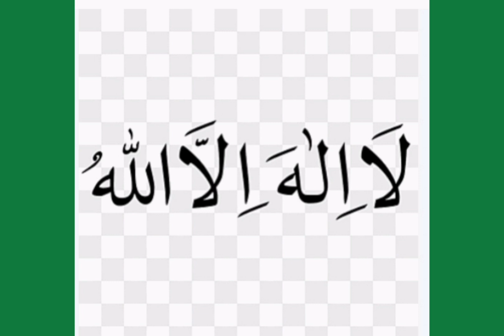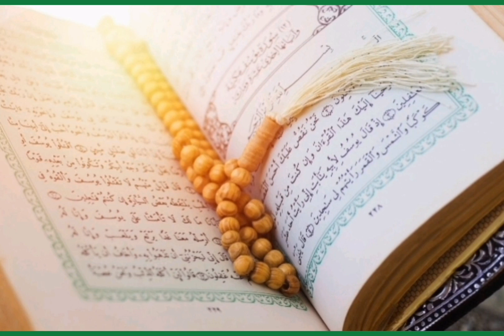Jashnay amaday rasool | Sarkar ki amad marhaba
Eid milad un nabi peace be upon him
Your quriers

sidra naam
sidra bashir naat
naat sidra tul muntaha 2022
syeda tv waqia
new naat official
fahmida riaz poetry
shuja rizvi manqabat
hafiz fahad shah
rashid raza markazi
noreena imtiaz naat
iftikhar arif
anjuman ashab e muhammad

hazrat adam
waqia karbala
hazrat idress
peer ajmal raza qadri
sada-e-inqilab hazrat mousa ka waqia
eid ul milad un nabi
how to earn money online
hazrat usman ki shahadat
how to increase views
jung e khandaq ka waqia
mousa ka waqia sada-e-inqilab
mufti tariq masood
naat
seerat un nabi
table lamp making at home
usman ghani
well of zamzam পূর্ণাঙ্গ জীবনী | বিশ্বনবীর সমগ্র জীবন কাহিনী | নবীজীর জীবনী
খাজা মঈনুদ্দিন চিশতি (রহঃ) পূর্ণাঙ্গ জীবনী | আজমীর শরিফের ইতিহাস | খাজা বাবার পূর্ণাঙ্গ জীবন কাহিনী
Uhud Ka Pehadh l Mountain Of Uhud ( Documentary) l Islamic Videos l Islamic History lجبل احد المدینہ
Waqia mairaj | mairaj un nabi peace be upon him | Shabay mairaj
Milad Raza Qadri | Ey Hasnain Ke Nana | Official Video Super Hit Kalam
Masjid nabawai | madinah
Hazrat moosa As ka waqia | Prophet of Allah
বিশ্ব নবীর কবর জিয়ারত করতে সৌদি আরবের নতুন নিয়ম! Prophet's grave | Rtv News
Hazrat ameer hamza | Hazrat ameer hamza ki shahadat
Mesaqy madinah | muhaayda
বড় পীর আব্দুল কাদের জিলানী রহঃ পূর্ণাঙ্গ জীবনী কাহিনী Abdul Qadir Jilani R A Story In Bangla
Najaf to Karbala walk|Karbala arbaen walk 2023|History of Arbaen|1445h
Jang e badar ka waqia | Hazrat Abu ubaida bin jarrah rz. al raqeem tv
Gazwa'ay badar | battle of badar | jungay badar
Wo Mera Nabi Hai (slowed+reverb) Naat | Lofi Naat 2022
Farhan Ali Qadri II Noor Wala Aya Hai II Official Video II Rabiulawal Special
जंगे खंदक का पूरा वाकिया हिंदी में ! Jung-e-Khandaq Ka Waqia || Battle of Khandaq || Noore hadees
Top greatest battles of islam | Duniya ki azeem jangay
Gazwa'ay khandaq | battle of khandaq
Jangay uhud | battle of uhud | Hazrat ameer hamza ki shahadat
Sab Rasoolo Me Afzal Hai Aaqa ﷺ Ki Shaan, Mustafa Jane Rehmat, Subha Ka salam, Gyarvi Day 30
Allah Wale Aur Aik Badkaar Aurat Ka Waqia Allah ke wali ka Waqia|Islamic Moral Stories in Urdu/Hindi
Hazrat Ali ki Shahadat | Hazrat Ali ke Aqwal | Ali Ibn Abi Talib | Mola Ali ka Maqam | Islamic State
Views Kaise Badhaye YouTube par | My Secret Trick ( 100% Working)
Hazrat suleiman AS or chunti ka waqia | Prophet of Allah
Ek Shohar Biwi Ki Kabra Per Baith kar 5 Sal Rota Raha to Biwi Ne Khabar Se Nikal Kar Kaha!
Hazret umer RA | 2nd caliph
Eid milad un nabi | Hazrat mohammad peace be upon him ki pedaish | 12 rabi ul awwal
Gazwa'ay hunain | battle of hunain
Hazrat essa AS ka waqia | Prophet of Allah | jesus
Waqia karbala | Hazrat imam Hussain RA
Gali Gali Saj Gai | Rabiul Awwal Milad Kalam | Lyrical Video 2021 | Hafiz Tahir Qadri
Seerat un nabi peace be upon him | The messenger of Allah
Sohna Aya te Saj gaye galian Bazar
Siddiq Ka Nara Ya Rasool Usma Ka Nara Ya Rasool / 12 Rabi Ul awal Naat Sharif
New Rabi Ul Awal Title Naat 2019 | Bibi Amna Ke Phool | Milad Special Kallam | Islamic Naat
New Rabi ul Awwal Kalam || Jashn Hai Nabi Ka || Qari Shahid Mehmood Qadri || Milad Special 2023
Karbala Ke Bad Kya Hua|Mukhtar saqafi na Imam hussain k qatilon ka kesy ibratnak anjaam kia|
Jasne Eid miladun Nabi - Hafiz Tahir Qadri - Title Naat 2023 - Noori Channel 92
Hajj ki ahmiyat | HAJJ ek fareeza
Ramadan Mubarak
Maula Ya Salli Wa Sallim Qaseeda Burda Sharif in Urdu
Chal Deen Ki Tabligh Main | Shaz Khan | Sohail Moten | New Super Hit Kalaam | Ertugrul Ghazi
क्रोध में निकला जिन | मछुआरे और जिन की जबरदस्त कहानी | Hindi Story | Inside Shakti
New Rabiul Awwal Milad Naat 2023 | Gali Gali Saj Gai | Lyrical Video 2023 | Hafiz Tahir Qadri
सूर्य ग्रहण के दिन आज मेरी तमन्ना पूरी हो जाएगी | सिंदबाद, शैतान और परी की कहानी
Habibi ya muhammad Rahmatun lil alamin arabic naat sharif hazrat adam

Naat bayan speeches Dr zakir how to increase views how to increase good deeds how to earn money online halal Molana tariq jamil peer ajmal raza qadri mufti tariq masood suray yaseen suray rehman tilawat bayan speeches naat qari waheed zafar siddique ismail junaid jamshed atif aslam kalam